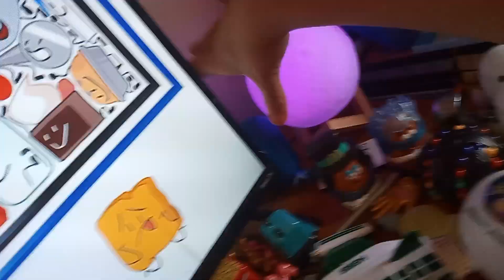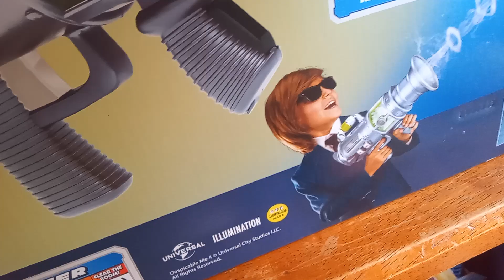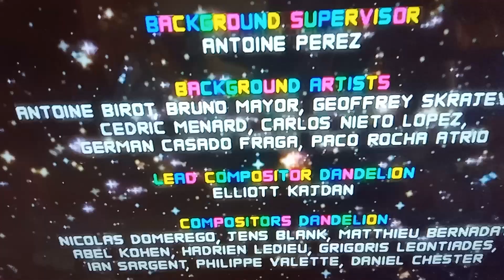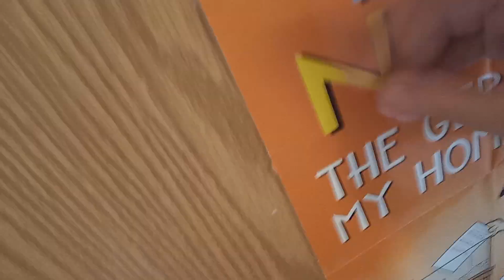CCKCFB 10 - WINNER WINNER POTATO CHIP DINNER 🍽️🥔🍟 - S15E10